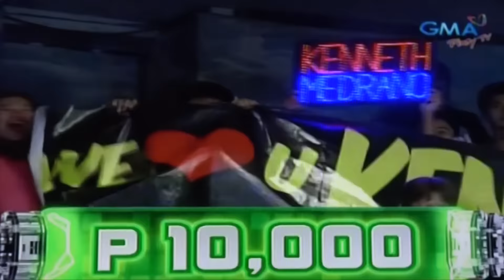PINOY HENYO WITH LOVE @Eat Bulaga - June 7, 2016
This video is about PINOY HENYO WITH LOVE @Eat Bulaga - June 7, 2016.    VIDEO CREDITS:  GMA NETWORK